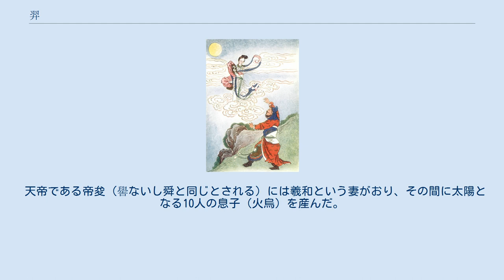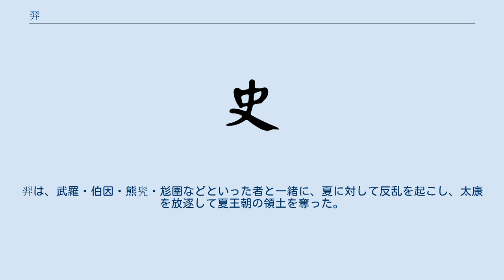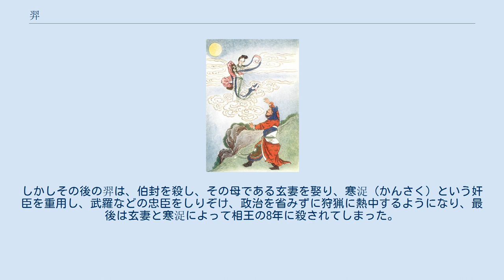羿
嫦娥、月に奔る 羿（げい、拼音: Yì イー）は、中国神話に登場する人物。
后羿（こうげい、拼音: Hòuyì ホウイー）、夷羿（いげい）とも呼ばれる。
弓の名手として活躍したが、妻の嫦娥（姮娥とも書かれる）に裏切られ、最後は弟子の逢蒙によって殺される、悲劇的な英雄である。
 羿の伝説は、『楚辞』天問篇の注などに説かれている太陽を射落とした話（射日神話、大羿射日）が知られるほか、その後の時代の活躍を伝える話（夏の時代の羿の項）も存在している。
名称が同じであるため、前者を「大羿」、後者を「夷羿」や「有窮の后羿」と称し分けることもある。
その大羿は中国神話最大の英雄の一人である。
 日本でも古くから漢籍を通じてその話は読まれており、『将門記』（石井の夜討ちの場面）や『太平記』（巻22）などに弓の名手であったことや太陽を射落としたことが引用されているのがみられる。
 天帝である帝夋（嚳ないし舜と同じとされる）には羲和という妻がおり、その間に太陽となる10人の息子（火烏）を産んだ。
この10の太陽は交代で1日に1人ずつ地上を照らす役目を負っていた。
ところが帝堯の時代に、10の太陽がいっぺんに現れるようになった。
地上は灼熱地獄のような有様となり、作物も全て枯れてしまった。
このことに困惑した帝堯に対して、天帝である帝夋はその解決の助けとなるよう天から神の一人である羿をつかわした。
帝夋は羿に紅色の弓（彤弓）と白羽の矢を与えた。
羿は、帝堯を助け、初めは威嚇によって太陽たちを元のように交代で出てくるようにしようとしたが効果がなかった。
そこで仕方なく、1つを残して9の太陽を射落とした。
これにより地上は再び元の平穏を取り戻したとされる。
 その後も羿は、各地で人々の生活をおびやかしていた数多くの悪獣（窫窳・鑿歯・九嬰・大風・修蛇・封豨）を退治し、人々にその偉業を称えられた。
 自らの子（太陽たち）を殺された帝夋は羿を疎ましく思うようになり、羿と妻の嫦娥（じょうが）を神籍から外したため、彼らは不老不死ではなくなってしまった。
羿は崑崙山の西に住む西王母を訪ね、不老不死の薬を2人分もらって帰るが、嫦娥は薬を独り占めにして飲んでしまう。
嫦娥は羿を置いて逃げるが、天に行くことを躊躇して月（広寒宮）へしばらく身をひそめることにする。
しかし、羿を裏切ったむくいで体はヒキガエルになってしまい、そのまま月で過ごすことになった（嫦娥奔月の項も参考）。
 なお、羿があまりに哀れだと思ったのか、「満月の晩に月に団子を捧げて嫦娥の名を三度呼んだ。そうすると嫦娥が戻ってきて再び夫婦として暮らすようになった」という話が付け加えられることもある。
 その後、羿は狩りなどをして過ごしていたが、家僕の逢蒙（ほうもう）という者に自らの弓の技を教えた。
逢蒙は羿の弓の技を全て吸収した後、「羿を殺してしまえば私が天下一の名人だ」と思うようになり、ついに羿を撲殺してしまった。
このことから、身内に裏切られることを「羿を殺すものは逢蒙」（逢蒙殺羿）と言うようになった。
 別に伝えられているのは、『路史』夷羿伝や『春秋左氏伝』などにあるもので夏王朝を一時的に滅ぼしたという伝説である。
こちらの伝説ではおもに后羿（こうげい）という呼称が用いられている。
堯と夏それぞれの時代を背景にもつ2つの伝説にどういった関わりがあるのかは解明されていない部分がある。
白川静は、後者の伝説は羿を奉ずる部族が、夏王朝から領土を奪ったことを示しているとしている。
 后羿は子供の頃に親とともに山へ薬草を採取に出かけたが山中ではぐれてしまい、楚狐父（そこほ）（『帝王世紀』では吉甫）という狩人によって保護される。
楚孤父が病死するまで育てられ、その間に弓の使い方を習熟した。
その後、弓の名手であった呉賀（ごが）からも技術を学び取り、その弓の腕をつかって羿は勢力を拡大していったとされる。
 太康（夏の第3代帝）の治世、太康は政治を省みずに狩猟に熱中していた。
羿は、武羅・伯因・熊髠・尨圉などといった者と一緒に、夏に対して反乱を起こし、太康を放逐して夏王朝の領土を奪った。
羿は王として立ち、諸侯を支配下に置くこととなる。
しかしその後の羿は、伯封を殺し、その母である玄妻を娶り、寒浞（かんさく）という奸臣を重用し、武羅などの忠臣をしりぞけ、政治を省みずに狩猟に熱中するようになり、最後は玄妻と寒浞によって相王の8年に殺されてしまった。